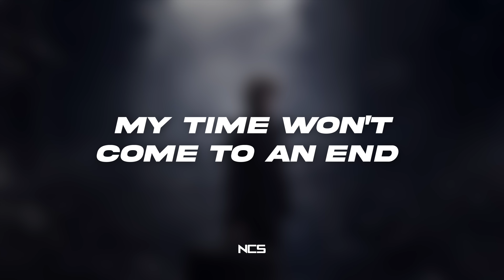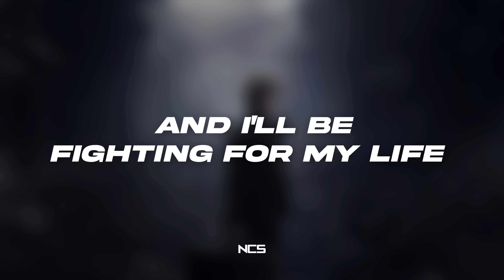Clarx - Warzone (feat. Zaug) [NCS Lyrics]